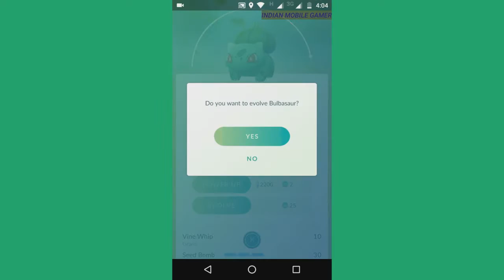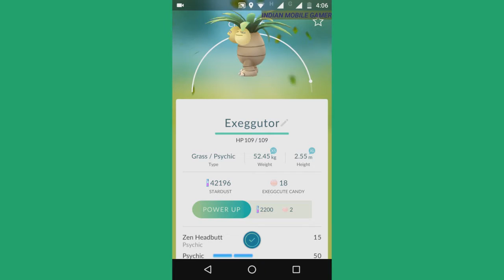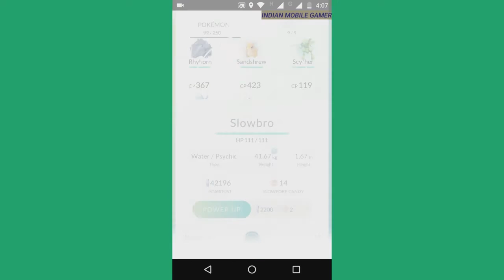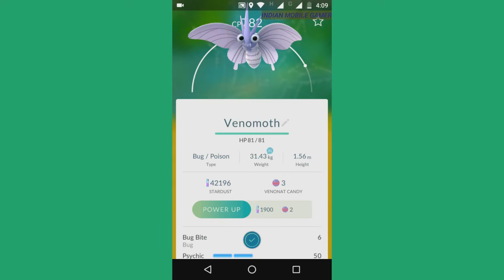Pokemon Go - Evolving Bulbasaur, Magikarp and Lots More !!!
A walk to be the Best Pokemon Trainer. Hopefully you will like the video and give it a thumbsup !!  Evolved a Few Pokemons and I hope you will stick with me Evolving my pokemons' to the finest level Possible.